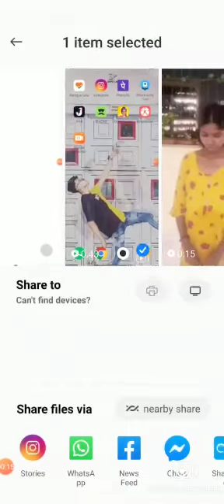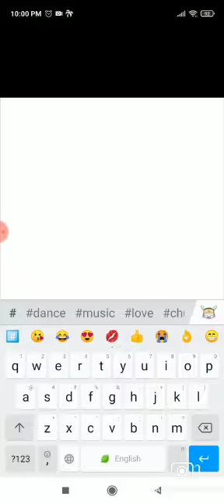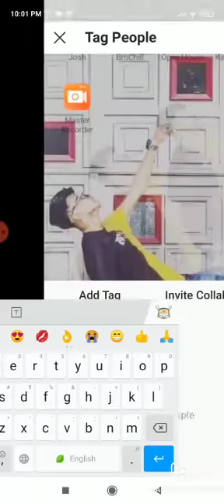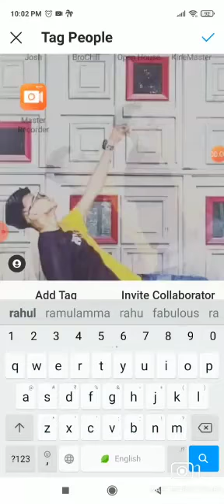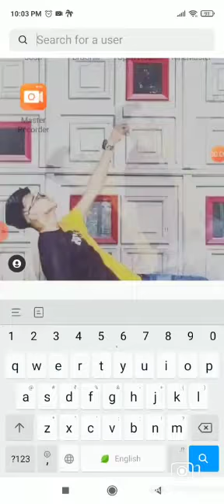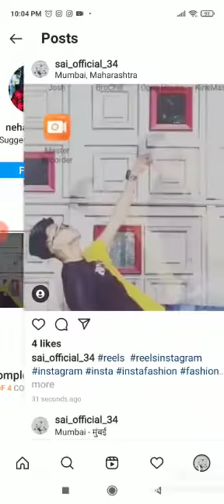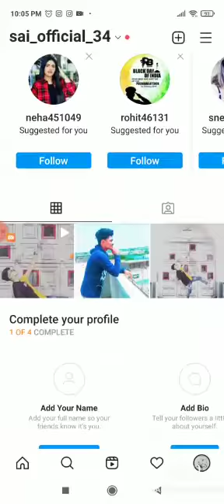how to increase real like in reels video see this video 🥰